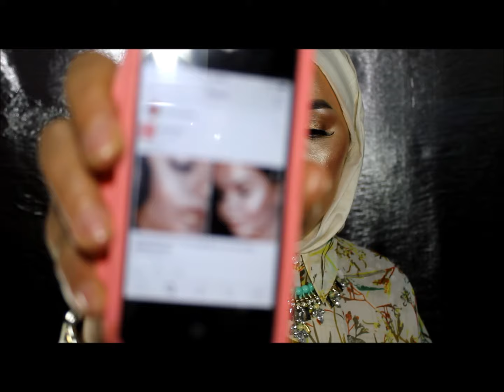FULL FACE USING ONLY HIGHLIGHTERS Challenge /Beauty By Wafa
_Snapchat:Beauty by wafa
_ Instagram: Beauty_ by_ wafa